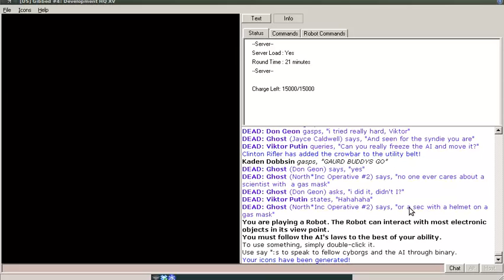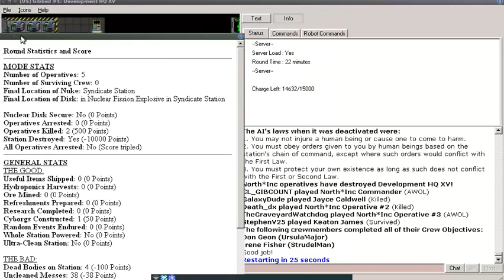SS13 #14: Impending Doom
This video is a demonstration of how it feels to not be nuked. This description will make more sense after you finish watching.

Server: Gibbed #3 (Goonstation)

Fun IS my profit, my videos should be ad-free. Please let me know if you an encounter ads before/during my videos on this channel.